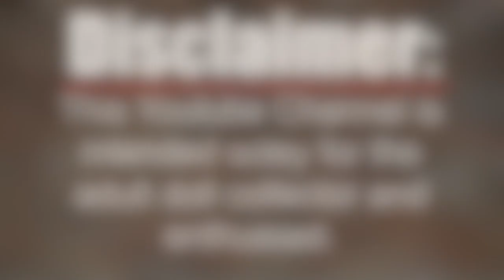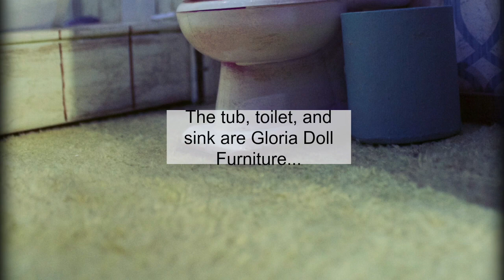One Sixth Scale Diorama: Room Reveal by OneSixthAvenue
Today we take a tour of the motel diorama I have been working on.